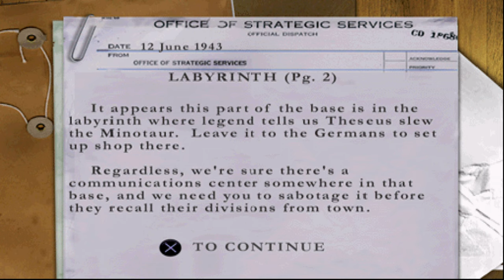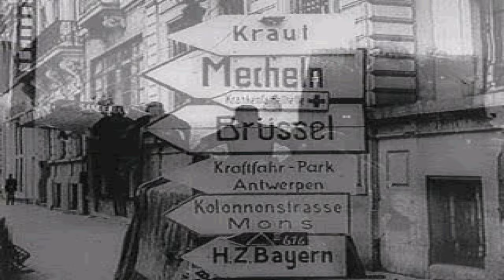Medal of Honor: Underground [PS1] - LABYRINTH | 4K60FPS Upscaled